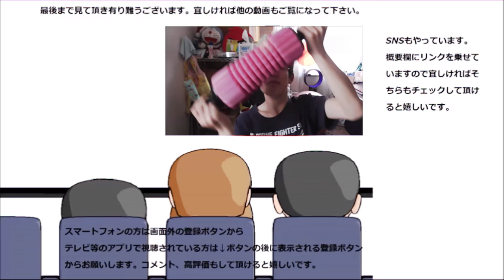ファミリーマート 秋の味覚パフェを食べてみた。秋の味覚がこれ一つで！！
ファミリーマート　秋の味覚パフェを食べてみました。
これ一つで秋の味覚を一気に堪能出来る贅沢！！
贈り物は此方まで↓
〒153-0042